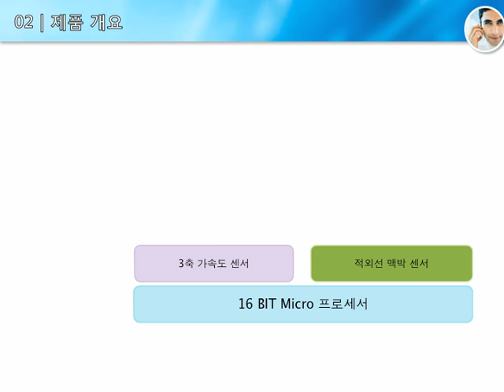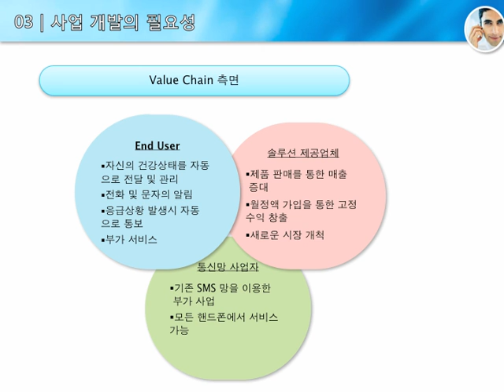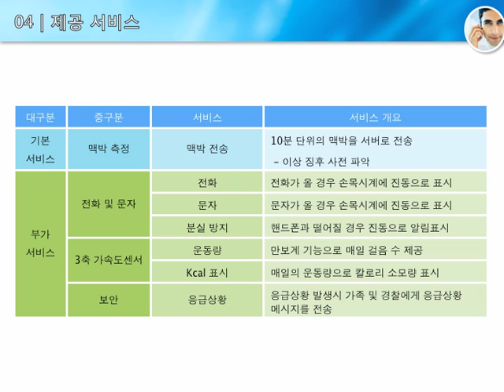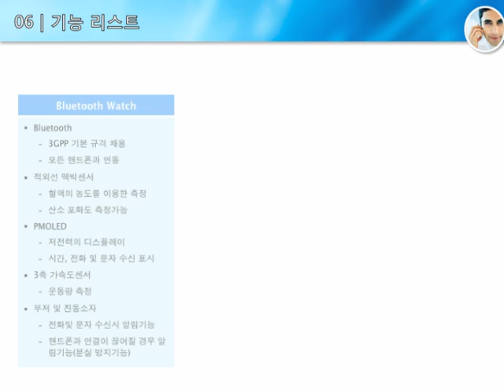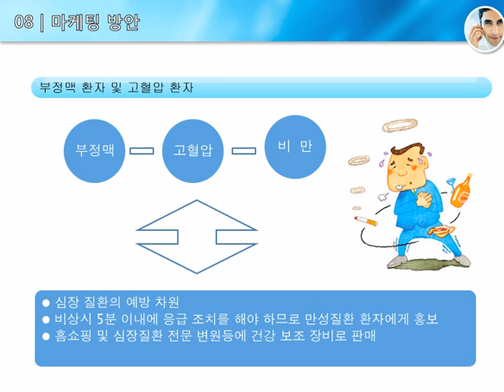제품소개자료_20100121.mov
Bluetooth Watch 자료